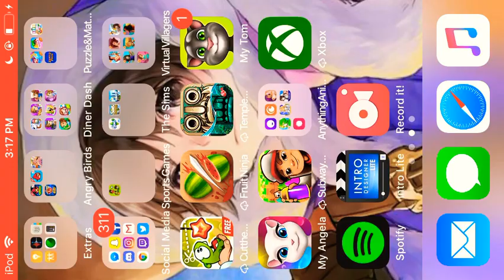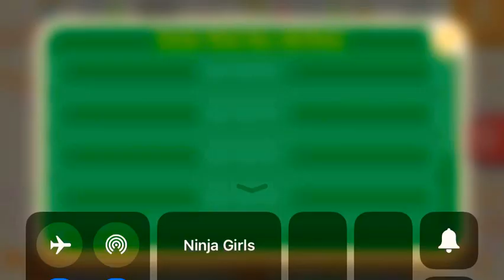Moe! Ninja Girls: Erotic Park [2]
What’s up?! Today I play part 2 of the erotic park in Mng.
Good news! There is normal game audio in this one so I hope you enjoy it 😁.